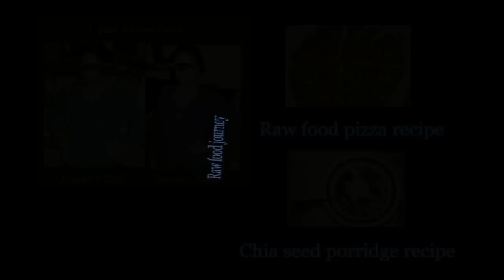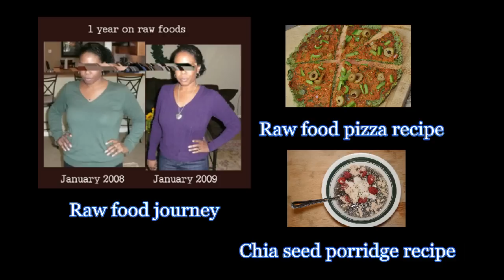47 - high raw - day 13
Day 13 'emotional detox.' After the physical issues of detoxification come the emotional ones.  You might find your mentally reliving an argue or just being upset for no reason. It's all part of the process. Just hang on...